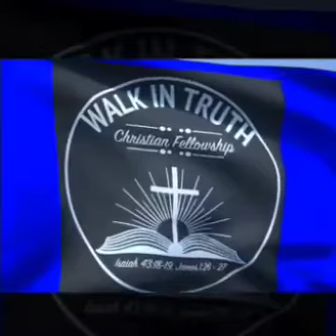Thursday's Encouraging Words: GOD'S REVELATION IN YOUR VISION!